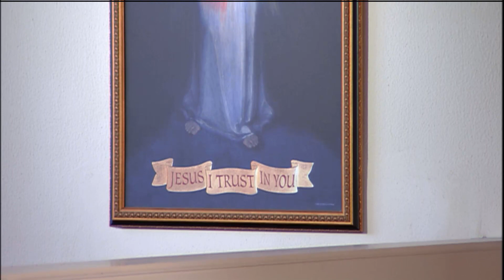Daily Catholic Mass - 2019-05-30 - Fr. Mark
St. Joan of Arc, Virgin, Martyr (Optional Memorial)